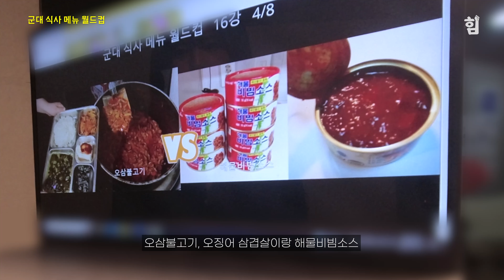"뭐하러 탑건 보냐? 뜨~끈한 쵸단 한 편 보고 말지..." 쵸단 X HIM 화보 촬영 현장!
뽀얗고 귀여운 인상에 커다랗고 둥근 눈, 언뜻 가냘퍼 보이는 스트리머 @chodan_
알고 보면 파워풀하고 놀라운 드럼 실력과 매력적인 음색을 갖췄고
말랑한 음악보다 메탈을 사랑하며 알고 보면 복싱, 태권도, 킥복싱, 주짓수는 물론 풋살과 탁구 같은 구기종목까지 섭렵하고 탄탄한 근육을 감춰둔 헬스 매니아다.
알면 알수록 매력적인 그녀, 비현실적으로 사랑스러운 쵸단과의 시간.

* 본 영상 콘텐츠는 4K를 지원합니다.

■  2022년 8월 커버 주인공, 쵸단의 타임코드
00:00 전투식량 좋아하는 사람...?
00:12 쵸단과의 즐거운 화보 촬영
01:35 쵸단의 귀염뽀짝 매력 가득한 본 인터뷰
04:47 쵸단이 선택한 Best 군대 식사 메뉴는?
09:14 국군 장병들에게 응원의 한마디

-Editor by Cho Sangmok
-Video by Cho Seongbin
-Photo by Jo Sangchul (A&A Studio)